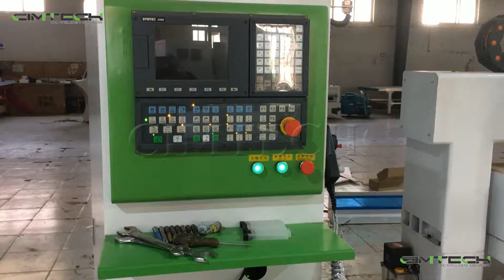4 axis cnc router statue making machines